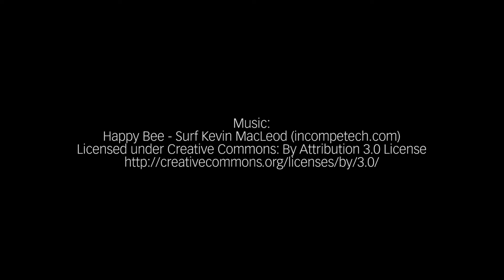Advice from an 8-year-old: 4th of July cuisine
Originally published July 3, 2017 on Duluth.com
Video by Michelle Truax

Logan Waino served as Duluth.com's resident adviser throughout 2017. Here's his guide to 4th of July cuisine.